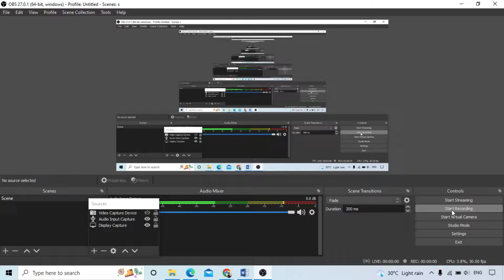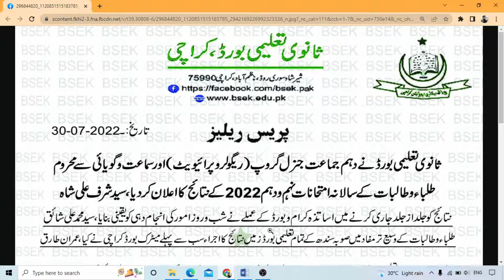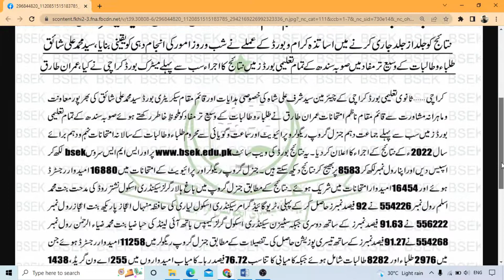Karachi Board Important Notification Regarding 9th and 10th Class Result 2022